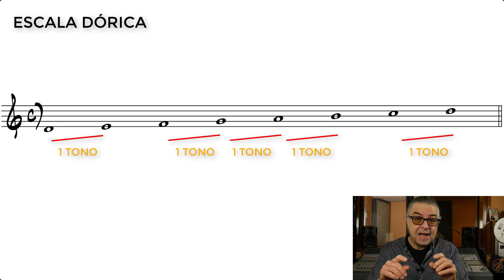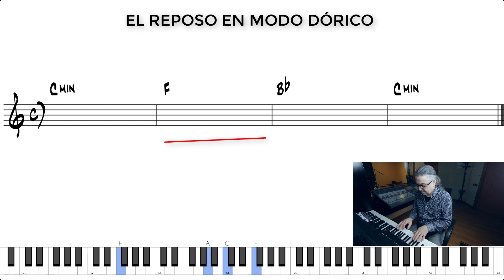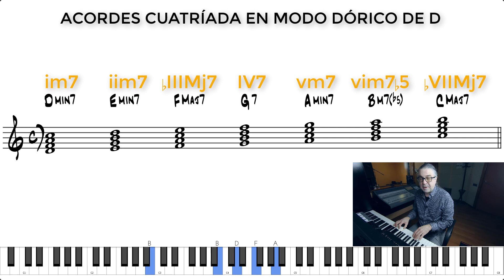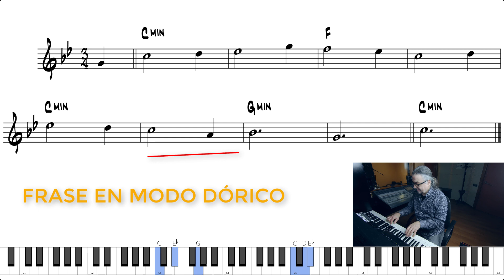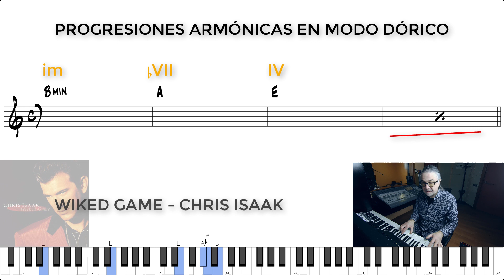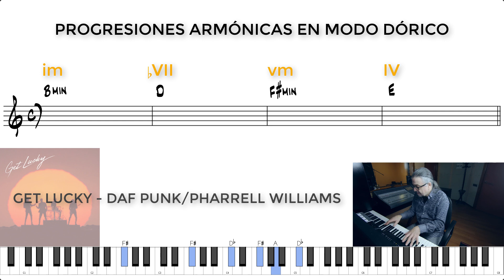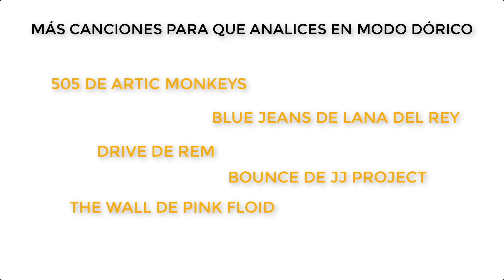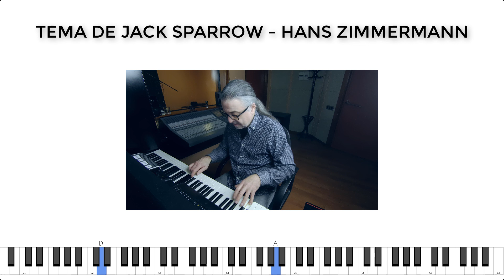¿Como COMPONER CANCIONES en MODO DÓRICO?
En este vídeo te mostraré Cómo COMPONER CANCIONES en MODO DÓRICO. Un modo musical muy atractivo que seguro te abridá un universo sonoro.

¿Quieres aprender a componer y producir tu música y tus canciones?
Aquí encontrarás mis cursos con atractvos descuentos. ¡No te los pierdas!

Timing del Vídeo:
00:00 Intro
01:15 Las Escalas
03:16 Los acordes en modo dórico
06:42 Progresiones rmónicas en modo dórico
11:44 Conclusiones